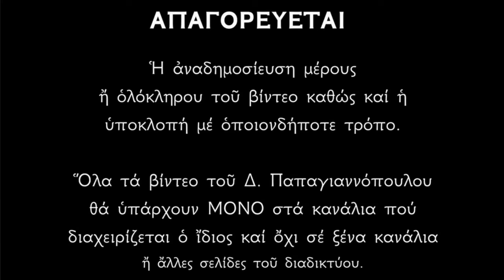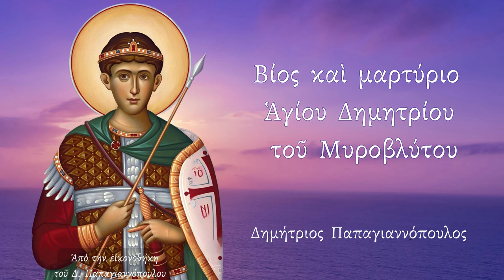🌸 Άγιος Δημήτριος : «Όποιος ακούσει ΣΗΜΕΡΑ τον Βίο μου, θα τον γιατρεύω για πάντα» !!!